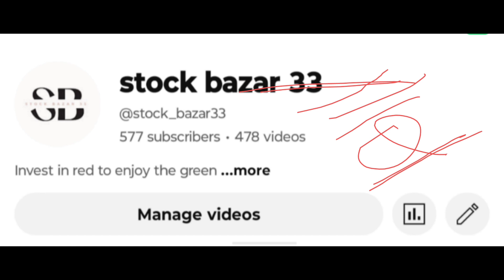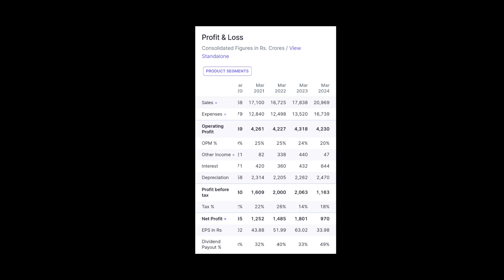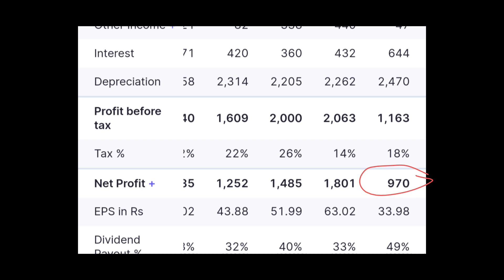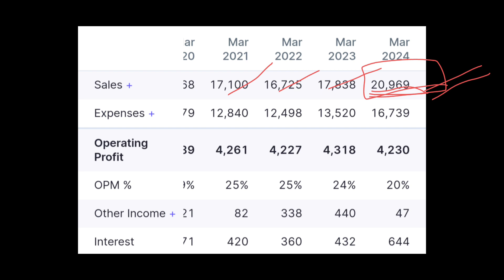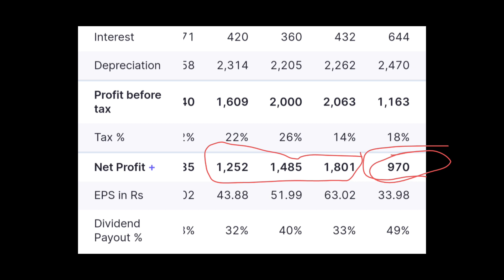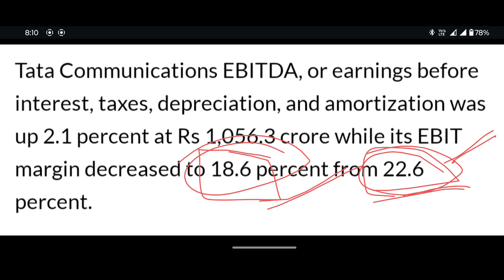TATA Communications q4 result and dividend, profit down%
tata communications q4 result
tata communications latest news
tata group
stock market latest news
latest quarter result
tata group quarter result out